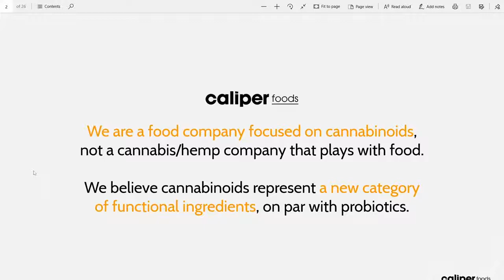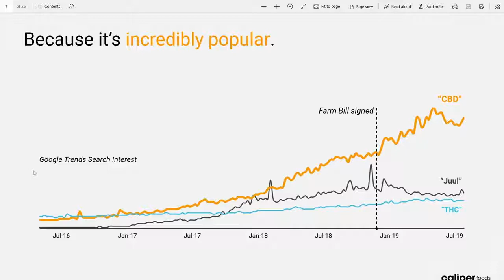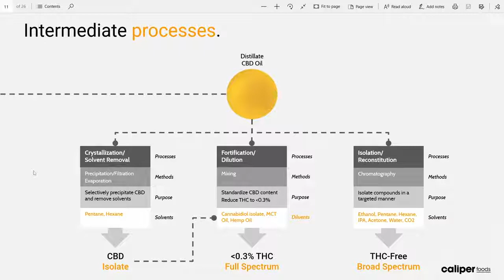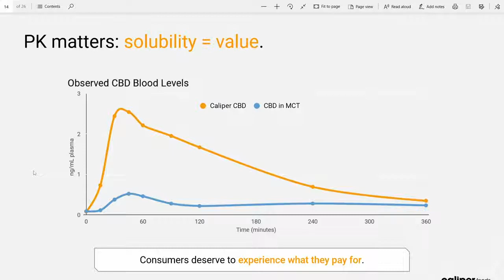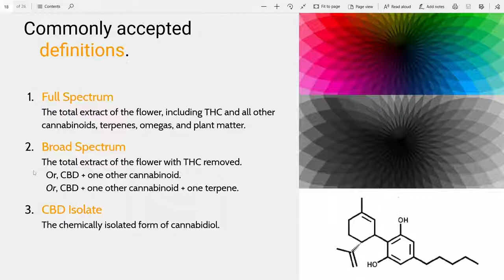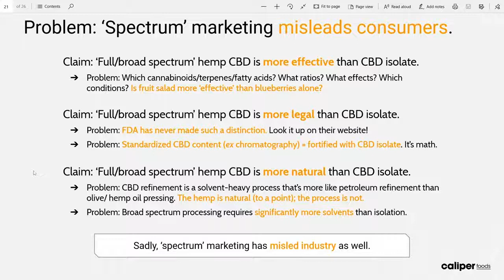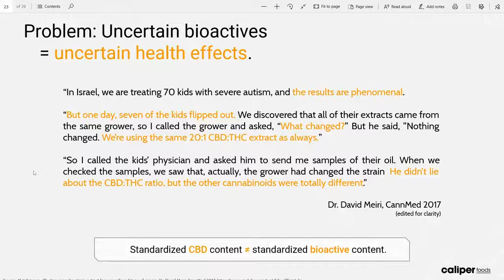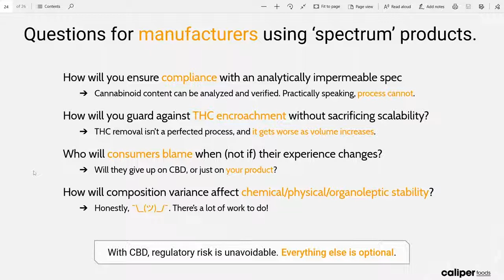Justin Singer (CEO of Caliper CBD) at Supply Side West